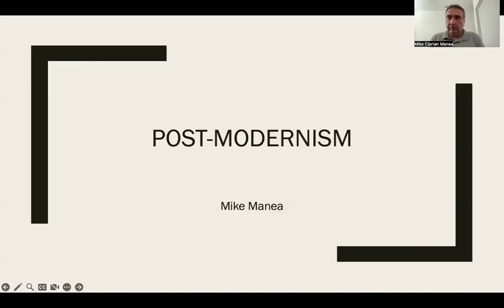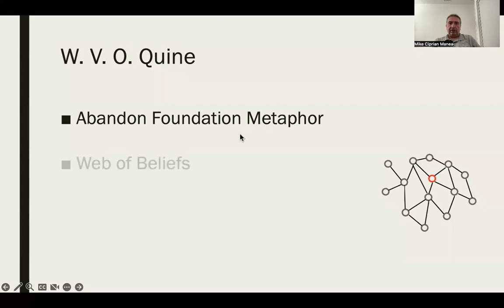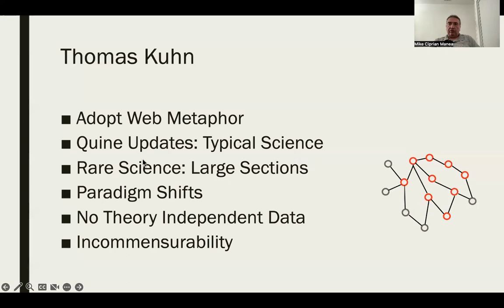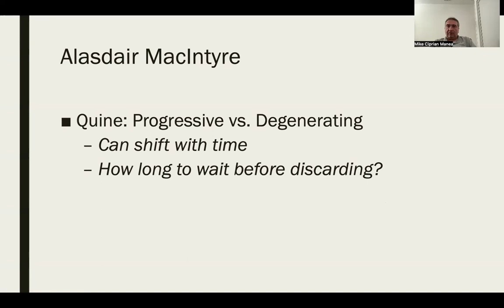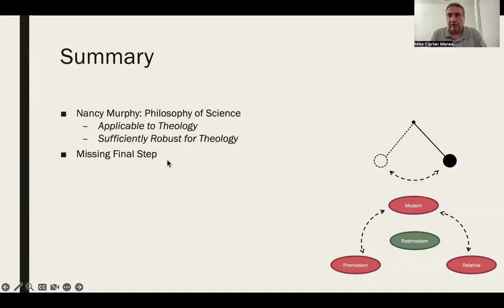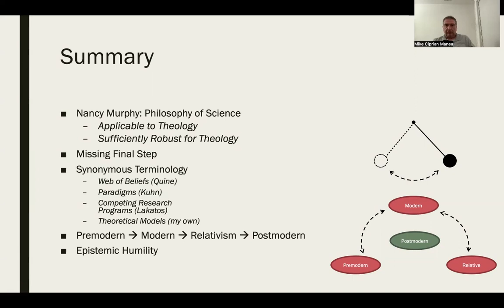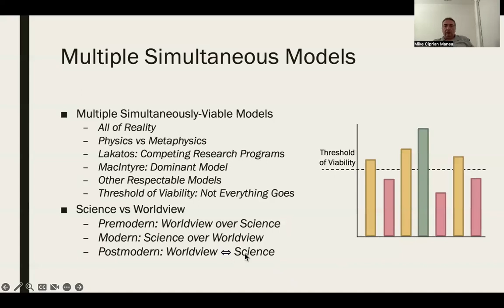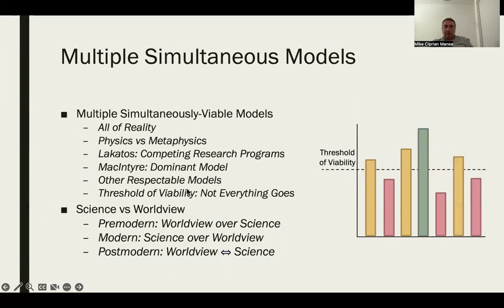12. INTRO Postmodern Philosophy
An overview of developments in philosophy over the past half a century.